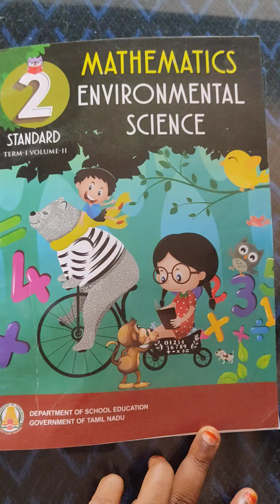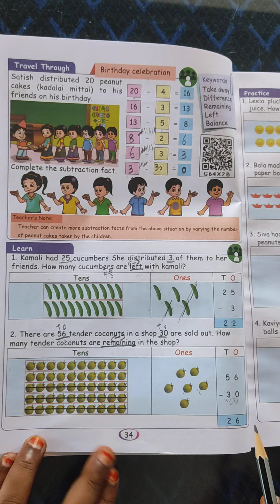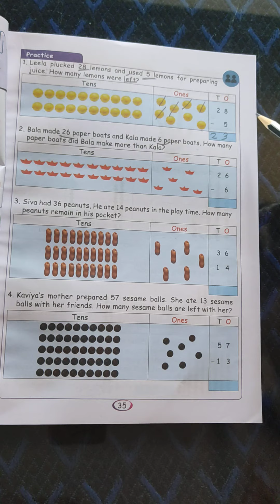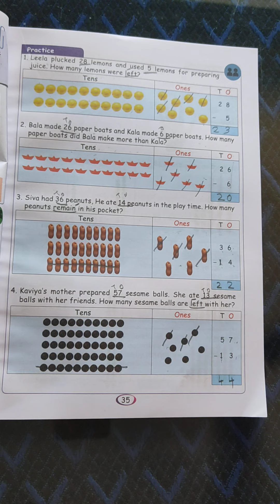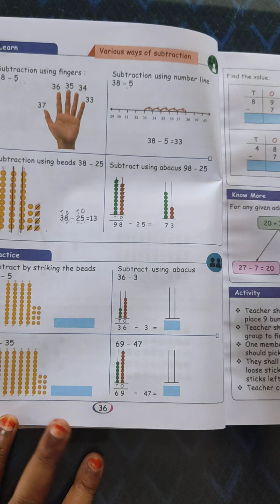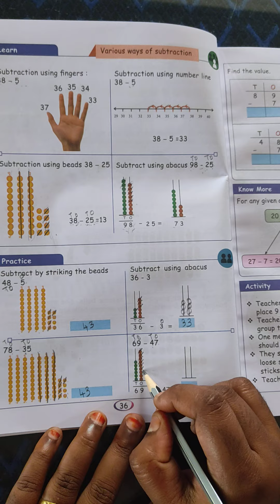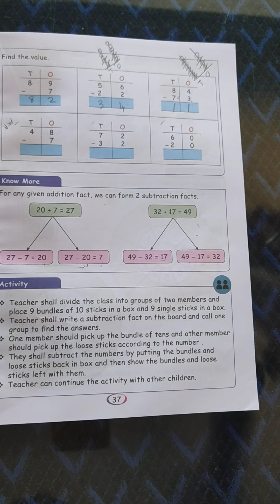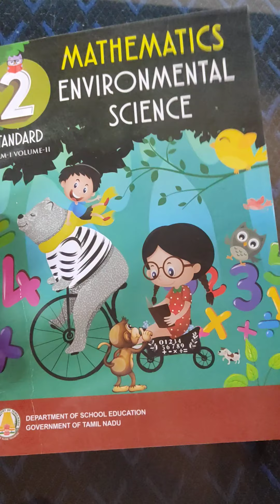vittal school 2 d std maths 21.9.2021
Admission going from kg to std VIII, 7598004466